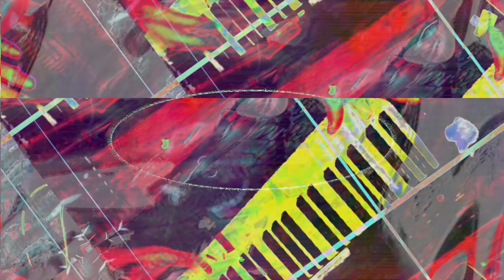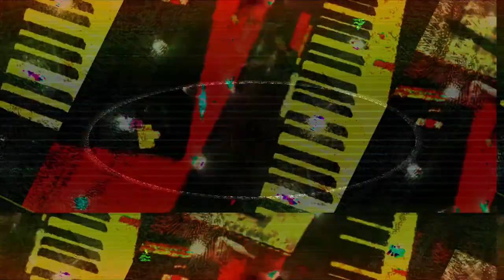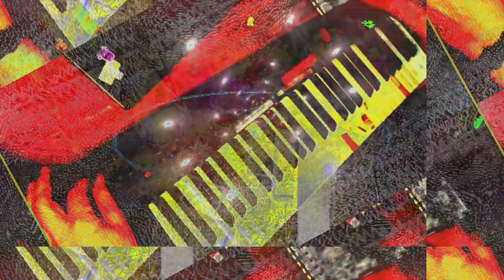[EPILEPSY WARNING] Movie 22 11 15 21h25m07s *Photosensitivity Warning*